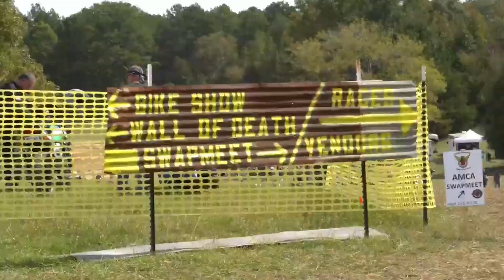Start 2024 with KTM, Kawasaki, Racing, and 2 Wheels 2 Ways | On the Throttle Episode 115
In this episode of On the Throttle, Jacqui and Josh ring in the new year with updates from KTM and Kawasaki, as well as exciting news in the racing world, and MPN's new series 2 Wheels 2 Ways has officially kicked off!
2:06 KTM has announced that it will be relocating a chunk of its production from Austria to China

8:17 Kawasaki has a hydrogen-powered motorcycle that is said to be a modified Ninja H2SX

15:14 MPN has launched it's 2 Wheels 2 Ways series chronicling a motorcycle trip to the 2024 AIMExpo

17:58 The 5th edition of Dakar kicks off this month in Saudi Arabia

22:51 The 2024 S1 GP schedule just released

PennGrade1
The best motorcycle oils to keep your motorcycle running at peak performance. PennGrade1 is the top pick for the best motorcycle oil for your bike.

Blackpurl
Cloud-based dealership management software built for the modern-day dealer. Grow sales, build the ultimate all-in-one platform, and minimize mistakes. Designed for dealership users who want a simple, powerful, and connected experience.

New On the Throttle episodes are available on Wednesdays. Be sure to follow us on this and all of our social platforms for even more Motorcycle & Powersports News.